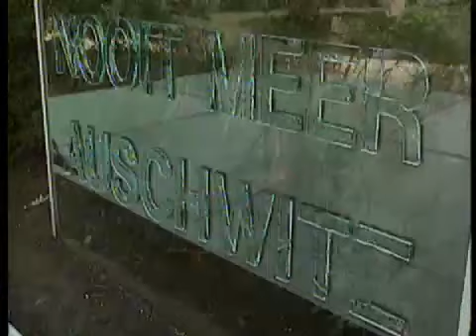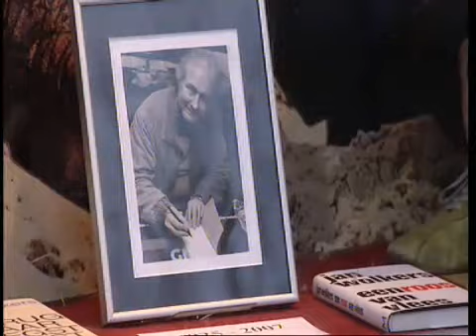Jan Wolkers overleden | NOS Journaal (2007)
Presentatie: Sacha de Boer (NOS)